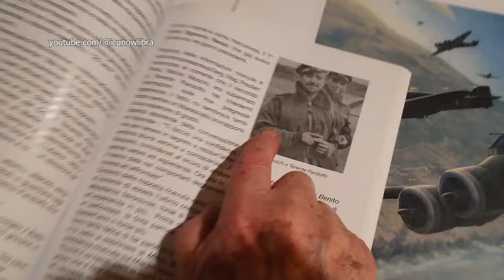SM79 Sparviero Aces | Part 2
This episode is part of a series dedicated to the gunner/explosive expert Gian Battista Giroldi who served in the Italian Royal Air Force first, then in the National Republican Air Force and finally in the postwar Italian Air Force.

Questo episodio fa parte di una serie dedicata all'armiere/artificiere Gian Battista Giroldi che ha servito nella Regia Aeronautica prima, nella Aeronautica Nazionale Repubblicana poi e infine nell'Aeronautica Militare Italiana nel dopoguerra.